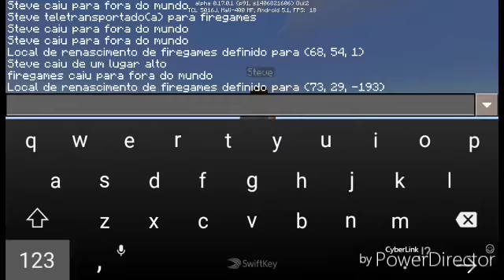Minecraft elytra:somos noobs #1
FIRETHEWATERGAMER

PEDRO GAMES

SNOW GAMES

BATMAN GAMES

SE VOCÊ CURTIU DEIXA O SEU LIKE POR FAVOR PARÁ TÁ AJUDANDO O CANAL E NAO SE INSQUESA DE DEIXAR UM LIKE POIS ISSO VAI TÁ AJUDANDO MUITO MESMO O CANAL PESSOAL E TODOS VOCÊS QUE ASSISTIRAM SE INSCREVERAM DERAM LIKE É DEIXARAM UM LIKE VAI TÁ AJUDANDO MUITO O CANAL POIS JUNTOS PASSAMOS DE 1000 INSCRITOS!

DEUS E FIEL! AMÉM!